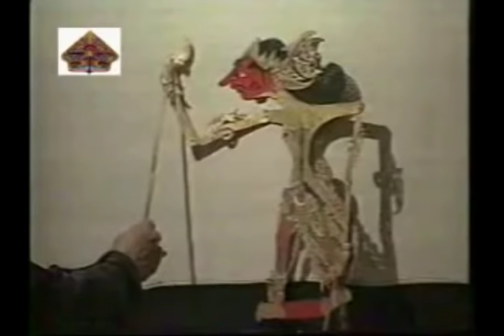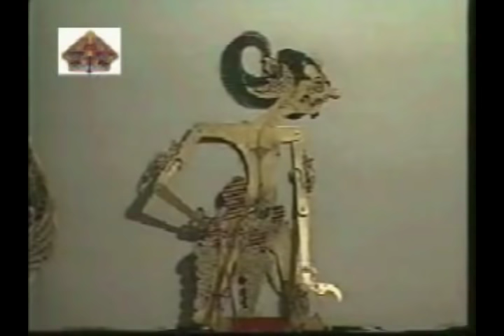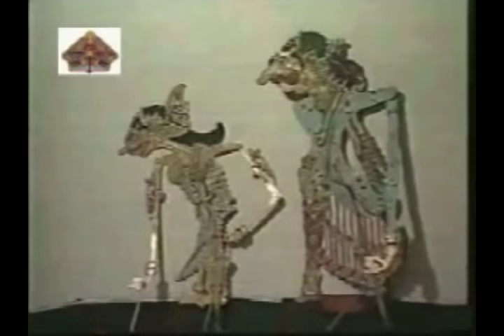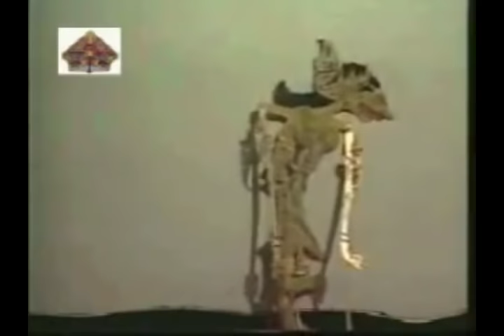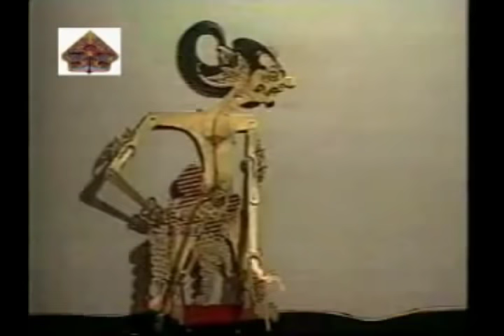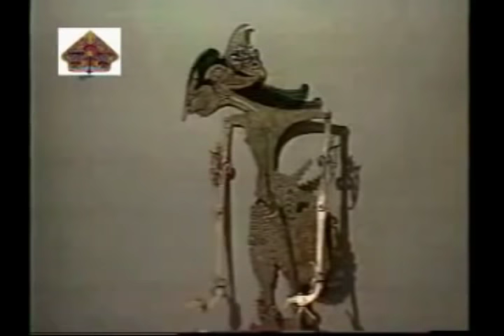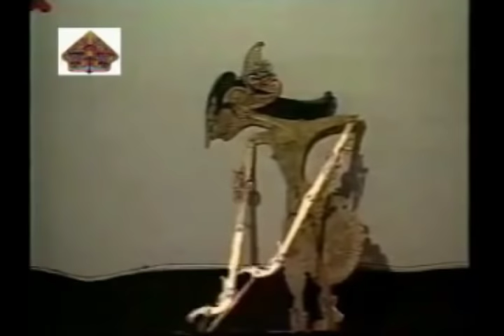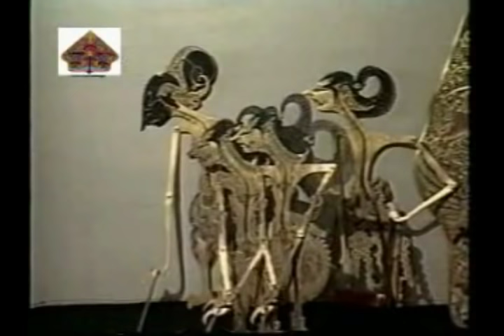Ki Hadi Sugito - Lakon Wahyu Eka jati Full [HD]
Pagelaran Wayang Kulit Semalam Suntuk Ki Dalang Hadi Sugito dengan Lakon Wahyu Eka jati